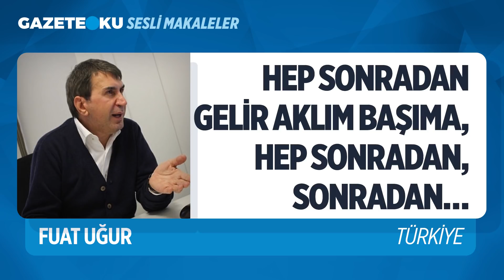ERDOĞAN 26 YILDIR BU ÜLKEYE HİZMET EDİYOR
''Cumhurbaşkanı Tayyip Erdoğan bu süre içinde milletinden hiç yardım talebinde bulunmadı.
26 yıldır ilk kez, küresel bir salgın felaketinin tüm dünyayı esir alıp koskoca Avrupa ve ABD’yi dize getirdiği şu süreçte milletine seslendi ve “Toplanan miktar ihtiyaç sahiplerine teslim edilmek üzere” bir Millî Dayanışma Kampanyası başlattı'' ifadelerini kullanan Fuat Uğur'u dinliyoruz.